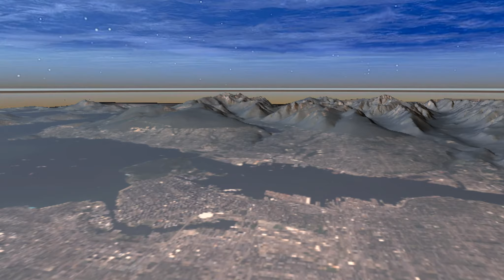ThreeJS Flight over Lower Mainland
DEM data and Landsat imagery for Lower Mainland, BC, Canada, transformed into ThreeJS scene with FME 2016